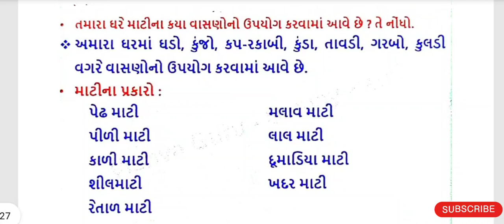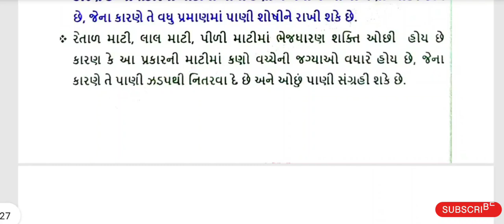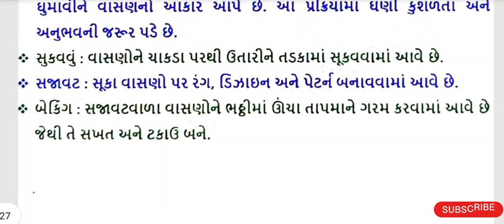std 5 project pravruti book ch-7 matina રમકડાં | ધોરણ 5 પ્રોજેકટ પ્રવૃત્તિ બુક પ્રવૃત્તિ-7